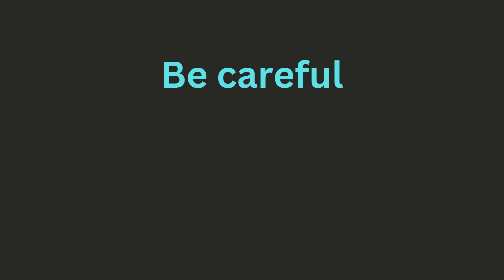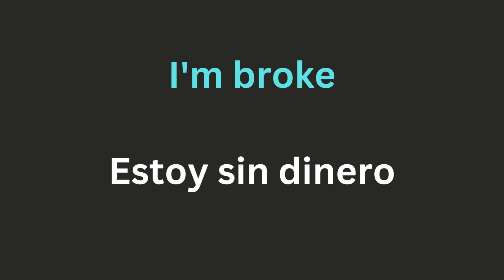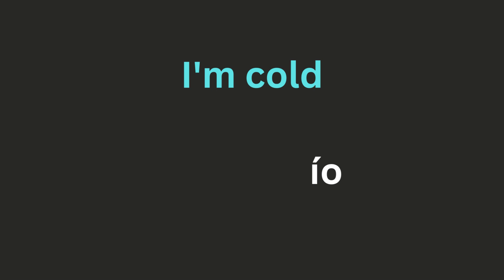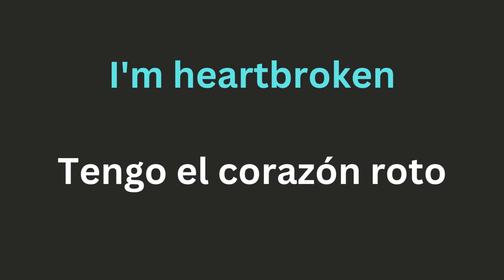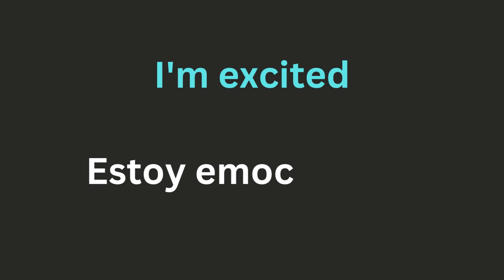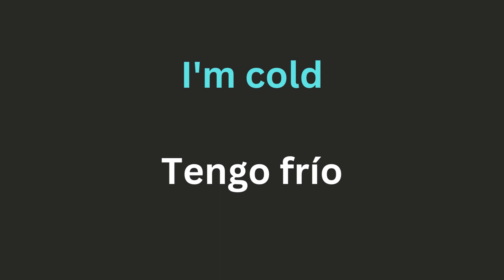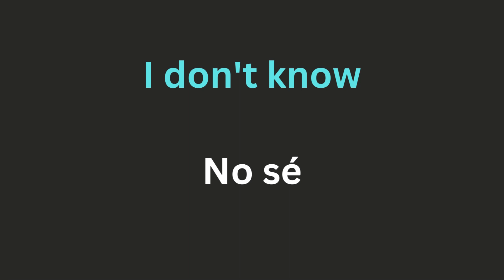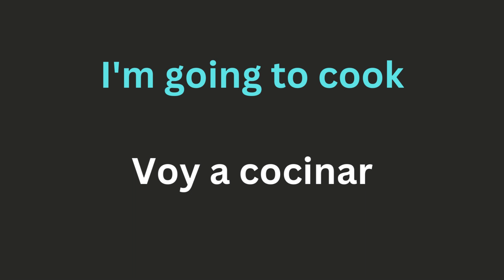MEMORIZAR LAS SIGUIENTES FRASES CORTAS PARA EN INGLES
IF MEMORIZAS ESTSAS 103 FRASSE TENDRAS LA CAPACIDAD DE COMUNICAR CON EL NATIVE